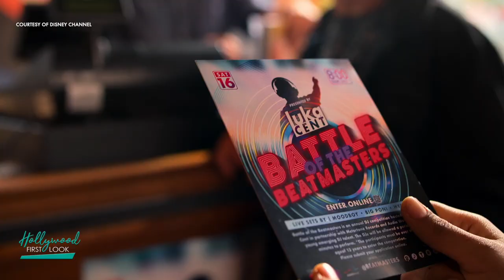SPIN (2021) | Avantika and the cast chat about their Disney Channel Original Movie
Interviews with:

Kerri Medders
Jahbril Cook
Anna Cathcart
Manjari Makijany
Michael Bishop
Avantika

The adventures of 15-year-old Rhea Kumar who lives with her tight-knit multigenerational family.

Director: Manjari Makijany
Writers: Josh A. Cagan, Carley Steiner
Stars: Avantika, Abhay Deol, Meera Syal